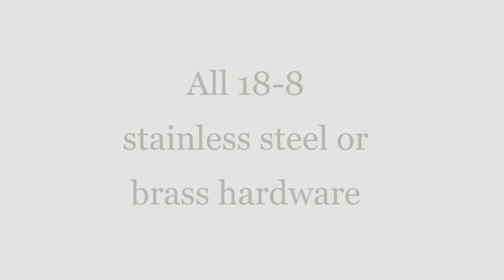16 axle Schnabel train car prototype in detail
This is a close of up of my O scale model Schnabel in detail. I used Lionel's sprung roller bearing trucks for this model. This is a home made train car, milled from solid white maple. This is prototype number 1, with more on the way!